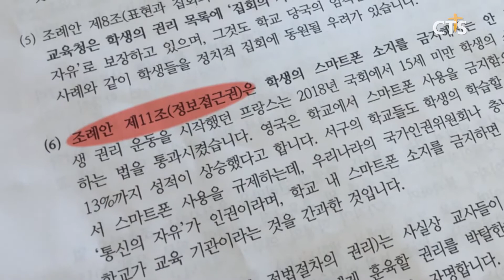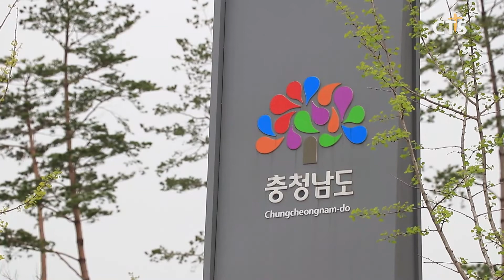충남학생인권조례 입법예고, 반대하는 이유는?(중부, 이슬기) l CTS뉴스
앵커: 충남도의회가 지난 2일 학생인권조례를 입법예고했습니다. 그런데 기존 학생인권조례가 시행되고 있는 지역과 같은 내용으로 지역 이름만 변경돼 문제가 되고 있는데요. 학생인권이라는 이름으로 이를 정치적으로 이용될 수 있다는 우려의 목소리가 커지고 있습니다.

앵커: 충남학생인권조례, 왜 우려하는지 알아봤습니다. 이슬기 기잡니다.

지난2일 충남도의회가 학생인권조례를 입법예고한 후 8일에 공청회를 열었습니다.
그러나 이번 공청회는 행정절차법을 위반해 문제가 됐습니다.

행정절차법에 따르면 개최일 14일 전에 공청회를 알려야 하는데 충남도의회는 지난 2일 학생인권조례를 입법예고하면서 공청회 사실을 알린 것입니다. 최근행정법이 6월 10일 기준으로 예고기간을 14일에서 7일로 바꿨지만 공청회는10일보다 이틀 전인 8일에 열려 행정절차법을 위반한 것입니다.

SOT 오인철 교육위원장 / 충남도의회

충남학생인권조례의문제점은 제8조 표현과 집회의 자유, 제9조 개성을 실현할 권리, 제10조사생활과 개인 정보를 보호받을 권리, 제11조 정보 접근권, 제15조 차별받지 않을 권리 등에 있습니다.

학생들이 정치적 집회에 동원될 우려가 있으며 학생들의 개성 존중과 사생활 보호로 교사들이 학생을 평가하거나 징계하기 어려운 구조를 만들어 교사들의 교권을 훼손한다는 것입니다.

특히 제15조 차별받지 않을 권리는 학생들의 성생활 임신, 출산도 권리라고 인정해야 하며 성적 자기 결정권을 강조해 청소년들의 성 정체성 혼란을 가중시켜 심각한 성적 왜곡을 염려하고 있습니다.

이에 충남기독교총연합회는 학생의 미래를 망치는 충남학생인권조례를 결사반대했으며 일부 지역에서는 오인철 교육위원장 자택 앞에서 1인침묵시위를 통해 충남학생인권조례를 폐지할 것을 강력 촉구했습니다.

INT 안준호 목사 / 천안시기독교총연합회

일부 반대 측에선 충남학생인권조례의 졸속한 처리 보다 시행 중인 지역의 문제점을 충분히 검토하고 공론화 과정을 거쳐 학생, 교사, 학부모, 지역사회와토론 후 합의점을 도출해 참된 학생인권을 만들어 가야 한다고 주장하고 있습니다.

충남학생인권조례는19일 교육위원회에서 심의를 거쳐 26일 본 회의에서 상정 및 의결을 앞두고 있습니다. 충남기독교총연합회는 학생들의 올바른 교육 문화를 위해 학부모연대와 반대 집회를 계속해서 펼쳐나갈 예정입니다.

INT 김상윤 목사 / 충남기독교총연합회 대표회장

CTS뉴스 이슬깁니다.